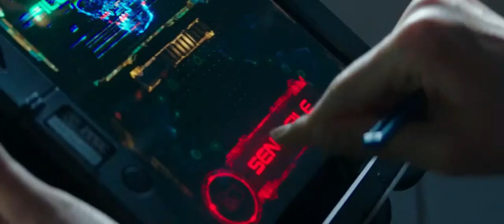Pacific Rim Uprising 2018 - Rogue Jaeger Scene HD | 1080p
Fight Scene from the movie.